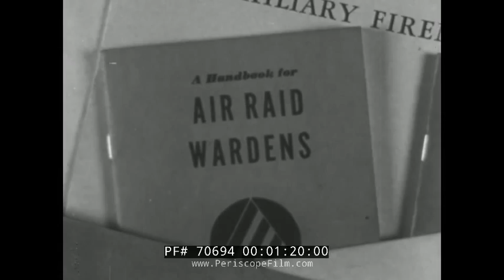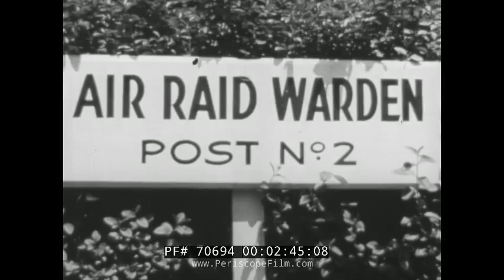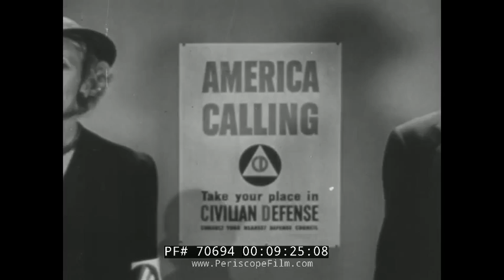WWII AIR RAID WARDEN RECRUITMENT USA DURING BLACKOUT FILM 70694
Created by Castle Films during WWII for the U.S. Government AIR RAID WARNING shows the duties and responsibilities of the Civil Defense Air Raid Wardens.  These individuals were trained in first aid, fire fighting, and gas and chemical warfare as well as plane spotting.  During the blackout in the USA, wardens enforced regulations to keep lights out and blinds drawn at all times.

The American wardens traced their origins to Britain.  During the early stages of World War II, the Air Ministry had forecast that Britain would suffer night air bombing attacks causing large numbers of civilian casualties and mass destruction. It was widely agreed that navigation and targeting would be more difficult if man-made lights on the ground could be extinguished.

Blackout regulations were imposed in the UK on 1 September 1939, before the declaration of war. These required that all windows and doors should be covered at night with suitable material such as heavy curtains, cardboard or paint, to prevent the escape of any glimmer of light that might aid enemy aircraft. The Government ensured that the necessary materials were available. External lights such as street lights were switched off, or dimmed and shielded to deflect light downward. Essential lights such as traffic lights and vehicle headlights were fitted with slotted covers to deflect their beams downwards to the ground.

Blackouts proved one of the more unpleasant aspects of the war, disrupting many civilian activities and causing widespread grumbling and lower morale. The blackout was enforced by civilian ARP wardens who would ensure that no buildings allowed the slightest chink or glow of light. Offenders were liable to stringent legal penalties.

Blackout restrictions greatly increased the dangers of night driving and fatalities increased as a consequence. As a result, some aspects were relaxed and speed limits were lowered. The anticipated increase in crime rates did not occur.

The United States was not exposed to air attack, but along the Atlantic coast, the lack of a coastal blackout served to silhouette Allied shipping and thus expose them to German submarine attack. Coastal communities resisted the imposition of a blackout for amenity reasons, citing potential damage to tourism. The result was a disastrous loss of shipping, dubbed by German submariners as the "Second Happy Time". Blackouts were held in mainland cities, and along the coastal areas long after any enemy threat existed; the primary purpose was psychological motivation of the civilian population which saw blackouts as a patriotic duty